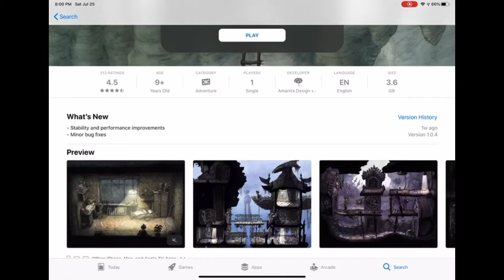Creaks mobile adventure game Part 1. We take a look from a first time perspective. Will you play?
A look at mobile game Creaks.

Ladder adventure game.

First time playing with commentary as I am playing.